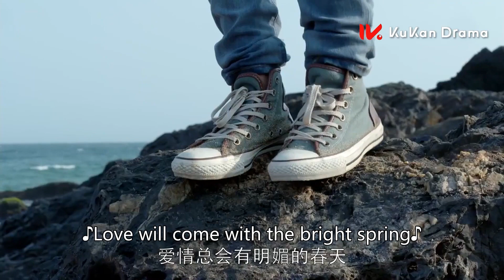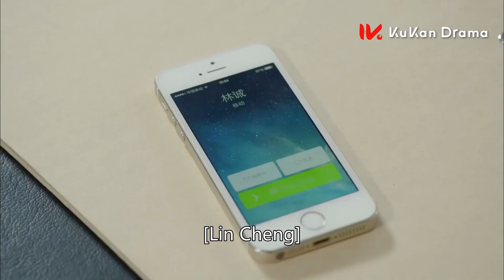👠五年前你出軌逼我打胎害我無家可歸，五年後我搖身一變成為最強女總裁！都市情感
這裡是 酒巷追劇屋C-Drama🥂